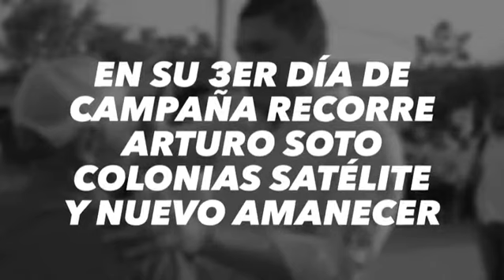En su 3er día de campaña Arturo Soto Alemán recorre la colonia Satélite y Nuevo Amanecer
Ciudad Victoria.- En el tercer día de campaña “ASA en tu Casa” se desarrolló en las colonias Satélite y Nuevo Amanecer en donde el Candidato a Diputado Local por el XV Distrito, Arturo Soto Alemán y sus simpatizantes recorrió las calles de dichas colonias, fue recibido por los vecinos de este sector y le demostraron su cariño, algunos le refrendaron su apoyo para las próximas elecciones.

Soto Alemán camino por los barrios que lo vieron crecer y se encontró con cientos de amigos con los que recordó momentos que lo hicieron formarse como persona y ante ellos, se comprometió a ser un gran gestor y su mejor aliado en el Congreso del Estado.

En su paso por la calle Tierra, el señor Francisco Hernández le hizo saber al Candidato, que esta será la tercera ocasión en la que votará por el pues lo conoce desde niño y sabe que es una persona que verá por la gente que quiere y lo apoya.

Finalizó comentando a los simpatizantes, que el cambio hacia adelante debe de estar conformado por todos los que trabajan para que la Capital sea mejor cada día y regrese el orgullo de ser victorense y tamaulipeco.